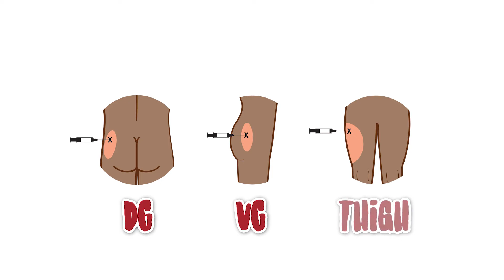A Patient's Guide to Getting a Bicillin injection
Young people aged between 5 to 14 years are at the highest risk of developing an initial episode of ARF. Patients identified as being at risk of ARF recurrences and the development of or worsening RHD require frequent prophylactic treatment with penicillin antibiotics, for at least ten years. Benzathine benzylpenicillin (Bicillin L-A) intramuscular injection is administered at least every four weeks. These injections can be extremely painful and distressing for children.

This educational video has been developed to show the process from a child’s perspective of what happens when they come in for their clinic appointment to receive the Bicillin L-A injection. The video can be used to alleviate some of the fear for the patient by preparing them with what to expect and ensure that they are aware of their choices of preferred therapies available to them when receiving their injection.